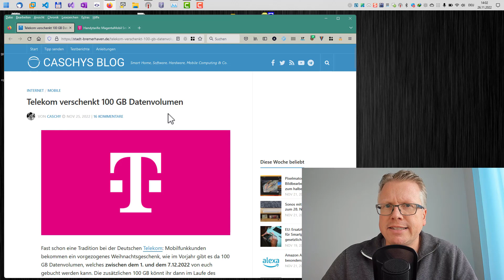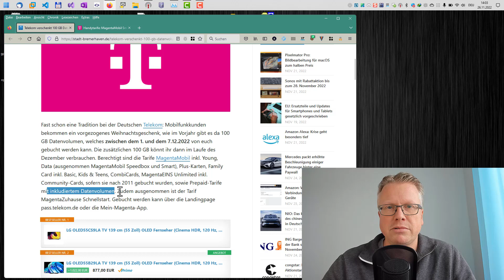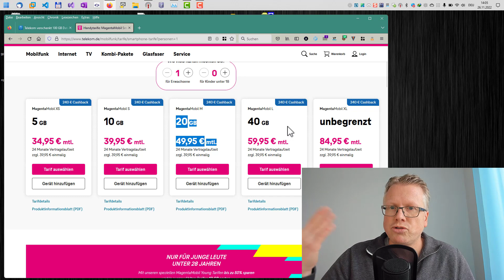Telekom: 100 GB Datenvolumen extra im Dezember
Die Telekom verschenkt im Dezember wieder 100 GB Datenvolumen für viele Kunden, inklusive Prepaid. Gebucht werden kann der Tarif über die Mein-Magenta-App oder auch über pass.telekom.de. Verbraucht werden kann das Datenvolumen im Dezember.